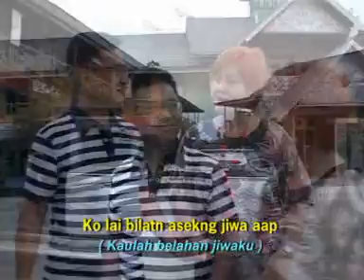Lagu Pop Dayak - Cinta Aap Ampetn Ko by Thresia Hosanna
Ciptaan: Thresia Hosanna, SH, MH
Vocal: Thresia Hosanna, SH, MH
Album: Lagu Pop Daerah (Dayak Benuaq & Dayak Kenyah)